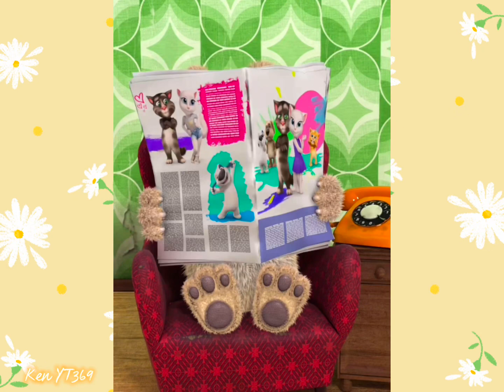Let's go Talking Ben #7